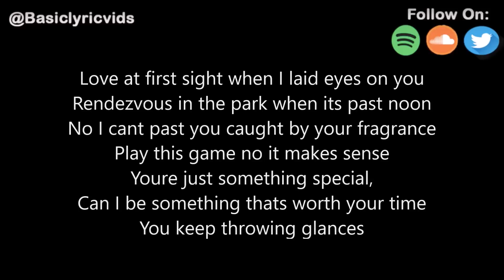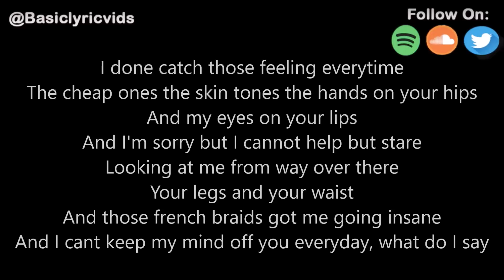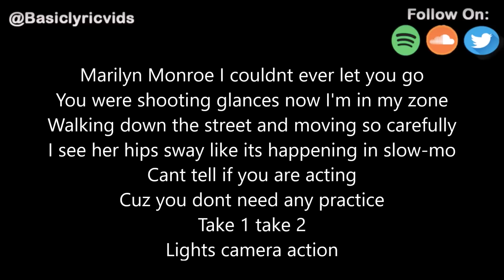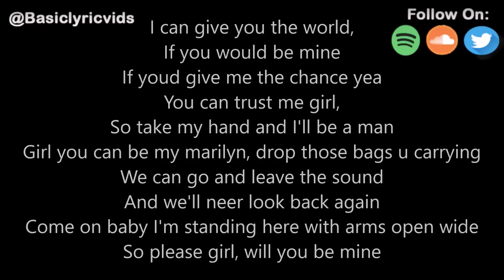Three Guests - Marilyn (Lyrics)